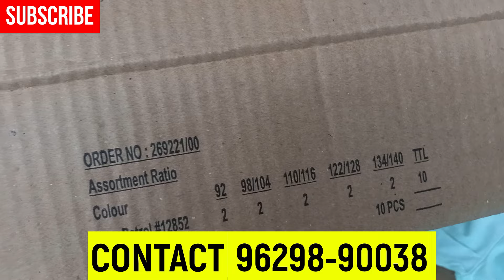Branded Kidswear(WHOLESALE)export surplus in tirupur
Paul Brothers Apparels deals mainly in kids wear export surplus .Kids wear brands in Tirupur is very known for its Quality & Pricing across India .Branded export surplus wholesale market in Tirupur .Paul Brothers Apparels is enlisted in Tirupur manufacturer garments. Kids wear is mainly found in the Tirupur market. Tirupur wholesale cloth market is profound in the International Kidswear. Khaderpet wholesale market Tirupur many people come to source Kidswear. Baby dress wholesale market in Tirupur .Tirupur branded t shirt wholesale market is famous for .Paul Brothers Apparels is one of the leading Tirupur export surplus wholesalers.
Kidswear export surplus wholesale & Tirupur branded t-shirt wholesale is found in Paul Brothers Apparels. A wide range of Branded export surplus is found in our Business Catalog.Paul Brothers Apparels is famous branded export surplus garments wholesalers in Tirupur.